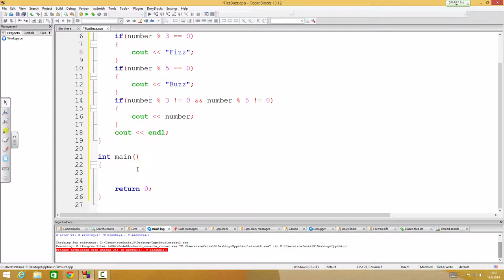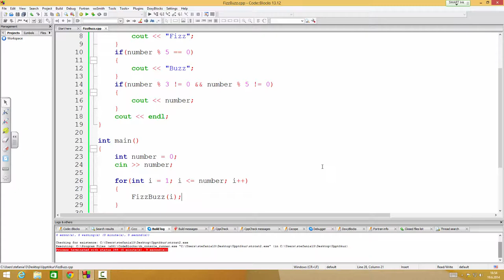FizzBuzz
Fyrirlesari er Stefanía Bergljót Stefánsdóttir